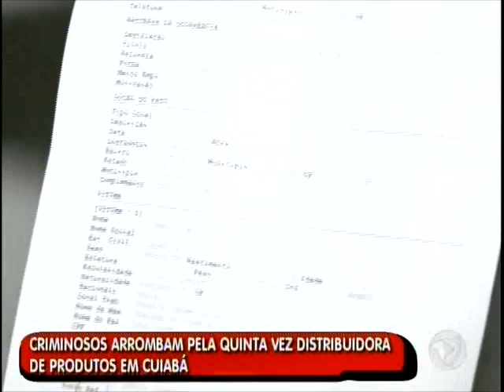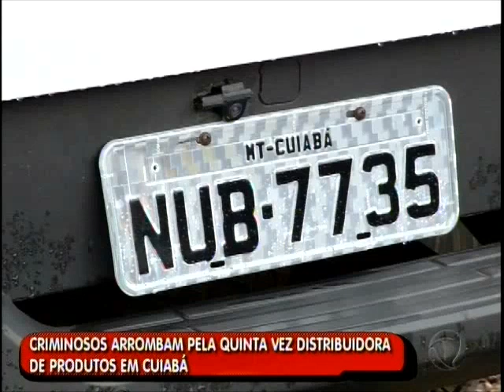Aumenta número de roubos a comércio na Capital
Somente neste ano bandidos arrombaram 5 vezes uma distribuidora de produtos.